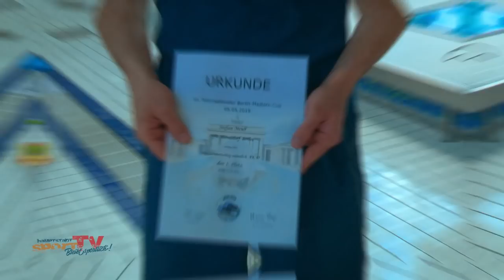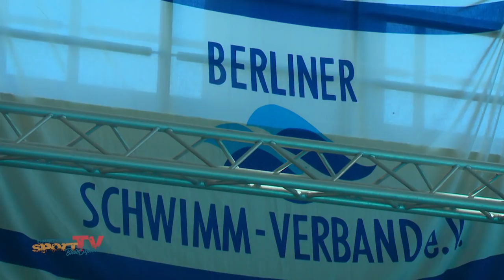10. Internationaler BERLIN-Masters-Cup 2019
Ein Schwimmwettkampf der Superlative - DAS ist der 10. Internationale BERLIN-Masters-Cup 2019. Anders als in den Vorjahren mit kleinerer Teilnehmerzahl, die Stimmung und Leistungen sind dafür aber kein Stück schlechter!